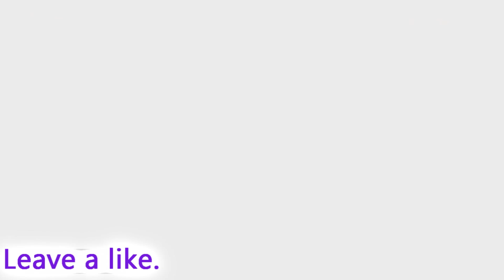RestlessNinjax VS jimmychou123 Naruto Shippuden Ultimate Ninja Storm 4 Ranked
Naruto Shippuden Ultimate Ninja Storm 4 Ranked RestlessNinjax VS jimmychou123

RestlessNinjax team of
Uchiha Obito, Uchiha Itachi, and Aburame Shino

jimmychou123 team of
Sarutobi Hiruzen, Tobirama Senju, and Hashirama Senju